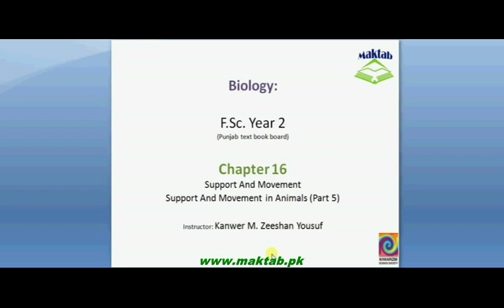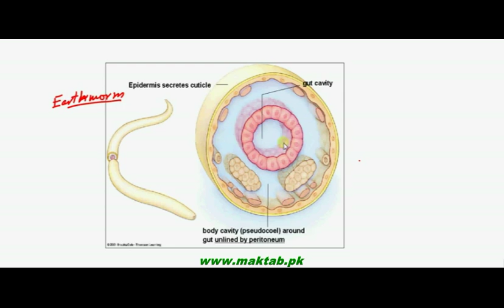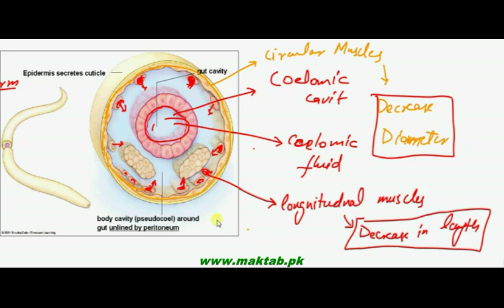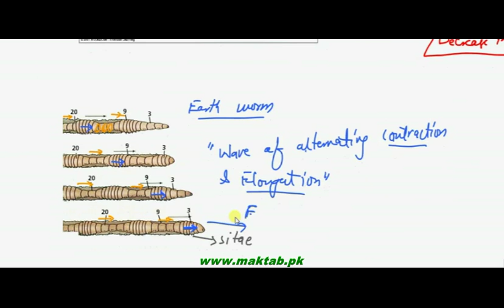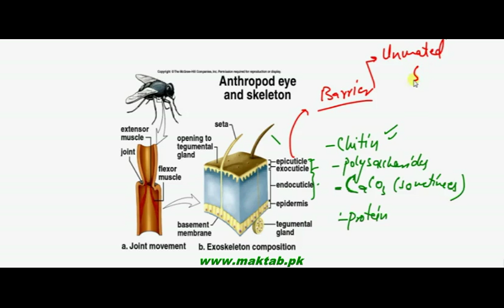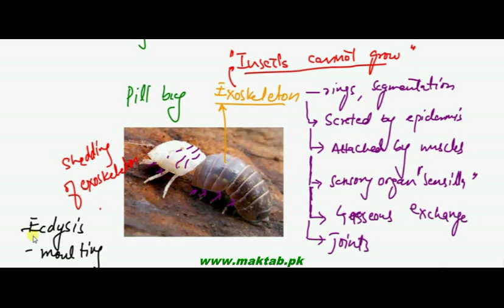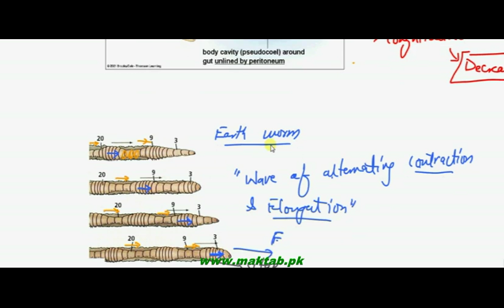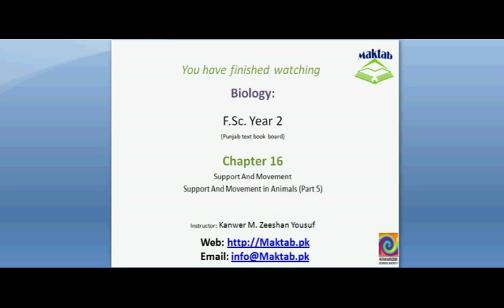FSc Biology Book2, CH 16, LEC 5: Support and Movement in Animals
This video lecture from Support and Movement (F.Sc. second year Biology) covers: Skeleton which provides support to animals body and its types. Details about hydrostatic skeleton and exoskeleton. Ecdysis or moulting and the steps involved in ecdysis in insects. Find more e-learning material and educational video lectures in Urdu at maktab.pk. These videos are free to use for promotional and commercial purpose by keeping the credits to Maktab.